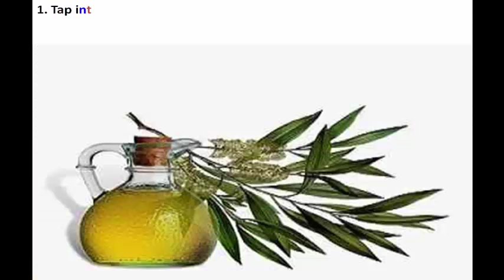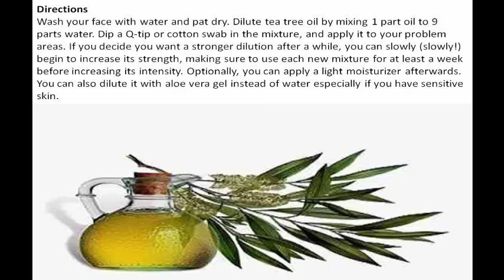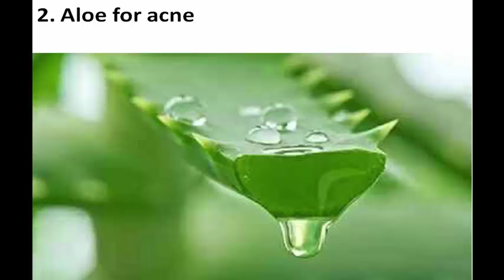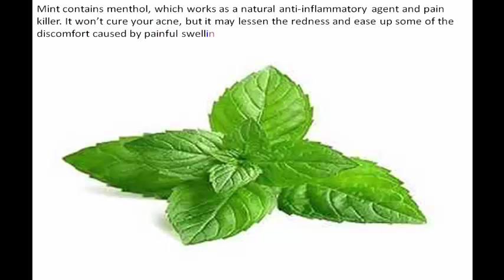Know How Get Rid Of Acne Fast And Naturally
If you’re suffering from acne, you’re not alone. Acne is a common skin condition that happens when oil and dead skin cells clog the skin’s pores. It normally occurs on the face, chest, back, shoulders, and neck. Acne can be caused by many things: heredity, hormones and oil production. There are several things you can do to heal your acne fast and naturally.

This Is What Happens To Your Body If You Eat Garlic and Honey On an Empty Stomach For 7 Days!
Great Life and more...
305,853 views

3:13
How To Remove Pimples Overnight | Acne Treatment | ShrutiArjunAnand
Shruti Arjun Anand
4,184,132 views

5:48
Natural Remedy For Better Hearing
5,900 viewsNEW

1:37
4 Things You Should Never, Ever Do To Your "HONEY POT" !!! :O
60,287 viewsNEW

2:26
How To Increase Blood Flow & Circulation To Your Feet?

10:48
How to Get Rid of Blackheads & Whiteheads At Home in 7 Days
Arpita Nath
4,177,808 views

3:39
“Green Goddess” Wondrous Juice – Dissolves Rocks, Fat, Bad Cholesterol And Promotes Digestion!
2,319 viewsNEW

7:20
Rita Gaviola Lalong Gumaganda With Ex Housemates
iReeview

12:01
Reasons Why You Should Stop Using Nail Polish
3,083 viewsNEW

2:40
How Powerful Is The Philippines?

3:53
Journal Entry #63: Tip #1 Of How I Keep My Skin Feeling Young At 51
Glam It Up With Glama
168,376 views

17:30
This Face Mask Surprisingly Removes Stains, Acne Scars And Wrinkles After Second Use
8,031 views

2:11
Don't drink another drop of water until you see this!!

6:54
Top 3 DIY Homemade Acne Face Masks | How to Get Rid of Acne & Acne Scars FAST!!
Chra muhammad
37,736 views

3:40
How to get clear, glowing, spotless skin by using aloe Vera gel
INDIANGIRLCHANNEL TRISHA
16,079,478 views

6:21
DON’T EVER USE APPLE CIDER VINEGAR IF YOU’RE ON ANY OF THE FOLLOWING MEDICATIONS
613,405 views

4:42
TOP HOME REMEDIES TO REMOVE PIMPLE OVERNIGHT
BeautyOy
10,301 views

7:19
HOW TO LOOK FLAWLESS WITHOUT MAKE UP!GET GLOWING SKIN NOW!
Flawless Natural Face Mag
218 views

7:54
The Scientifically Best Way to Kiss
6,429 viewsNEW

1:28
Get rid of pimples in 3 minutes all natural!!!
Ashlynne Eaton
719,277 views

4:23
Lyca Gairanod 'Before' and 'After' (SHOCKING!)
iReeview

4:11
If You Eat 2 Bananas Per Day For A Month, This Is What Happens To Your Body
4,092,952 views

4:48
How to grow your hair in one day! The Real Way!

4:37
Best Out Of Waste Plastic Christmas decoration ideas
shashii suvarna

5:00
Natural Ways to Put an End to Moles, Warts, Blackheads, Skin Tags and Age Spots
645,571 views

9:18
Acne Foundation Routine! Pimples, Scars, Cystic Acne, Blackheads & Oil! | Cassandra Bankson
Cassandra Bankson
27,985,486 views

10:56
PHILIPPINES: The Hidden History of Ancient Kingdoms and Empires
Kero Scene

43:03
GET RID OF ACNE OVERNIGHT with ALOE VERA GEL!
Samantha
59,502 views

2:31
5 PEAR HEALTH BENEFITS!
2,136 viewsNEW

2:28
Get Rid of Pimples & Acne (in 1 Day)_ How To Remove Pimples Overnight_ Acne Treatment SuperWowStyle
superWOWstyle!
922,760 views

3:35
How to Clean Your Face and Get Rid of Dark Circles Under the Eyes With Just One Ingredient
126,242 views

3:18
Homemade Miracle Drink: It Turns Gray Hair Back to Its Natural Color!
155,187 views

1:49
12 Things That Happen To Your Body When You Eat Eggs
729,788 views

8:27
Top 7 Deadly Plants You Should Remove From Your Home Immediately!
334,468 views

4:11
Iba talaga ang komedyante
Danilo Florentino

9:32
How To Remove Pimples Naturally And Permanently At Home
Health & Heldi
3,531 views

4:49
Boil A Banana, Drink The Water Before Bed And See What Happens To Your Sleep!
492,842 views

4:13
Just One Single Glass Of Rice Water And You Will Be Amazed What Happens Next!
785,826 views

3:57
Natural Tips & Tricks To Get Rid Of Acne
ClassicSplendour
29,328 views

6:38
Place An ONION On Your Neck And You Will Solve The Most Common Diseases Of Our Time
246,313 views